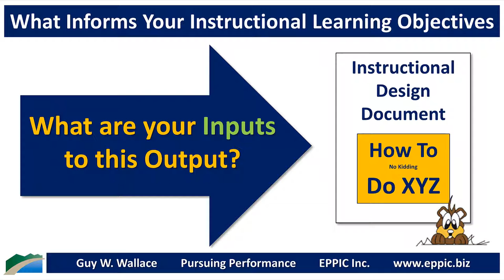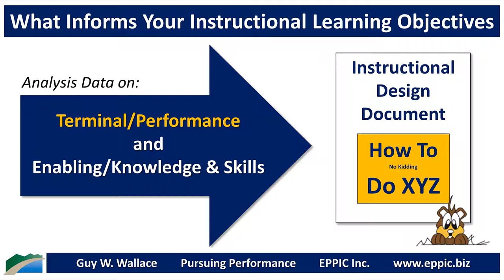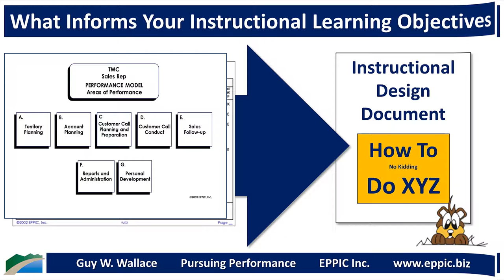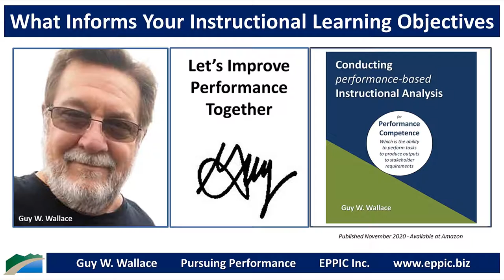What Informs Your Instructional Learning Objectives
What Data Sources Inform Your Learning Objectives?

Clients? SMEs? Brainstorming?

It should be Analysis Data about the authentic Performance Requirements from back-on-the-job - and the systematically derived Enabling Knowledge/Skills - What one needs to Know inorder to be able to Do.

Conducting performance-based Instructional Analysis (2020 book):